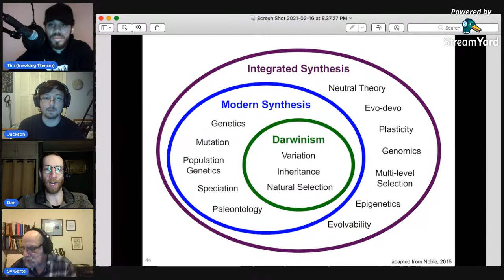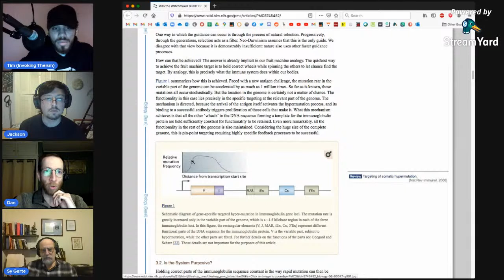Does Evolution Need an Extended Synthesis?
I'm joined by Dr. Sye Garte, Jackson Wheat, and Dan Stern Cardinale to talk about whether evolution needs an extended synthesis or not.